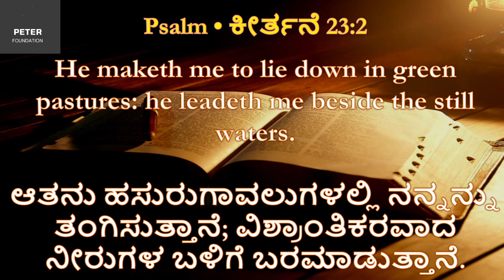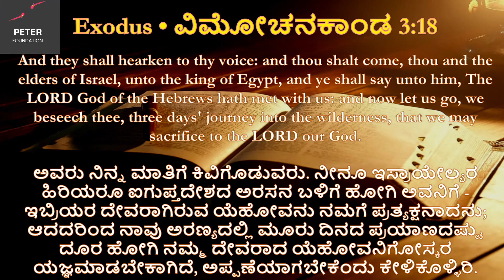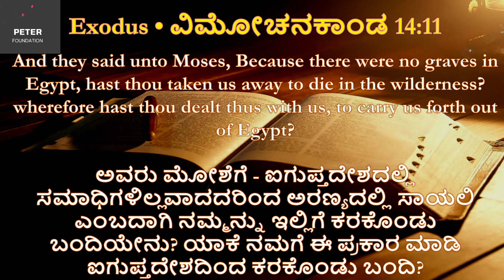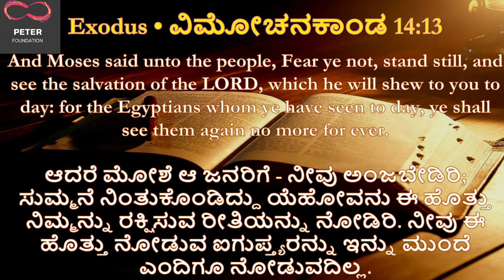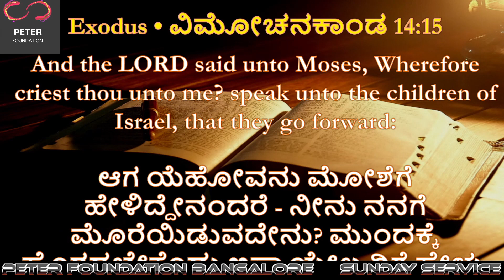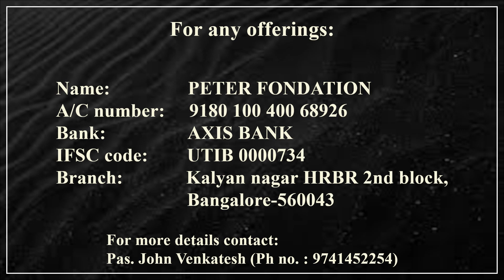When God leads, it will never go wrong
Speaker: Pastor. Peter Mudi Alba
Date: 07/05/2023
Translation: English to Kannada
Location: Peter Foundation Church - Bangalore